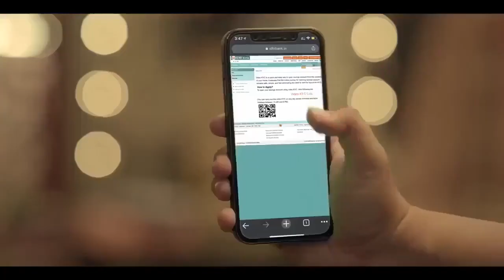IDBI Bank | Video Account Opening Facility